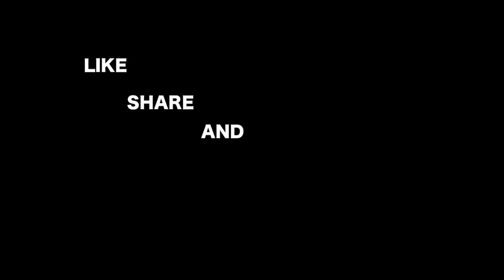Halo 5 Funny Moments #1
This is my first funny moments video. I hope you guys enjoy it. ^-^